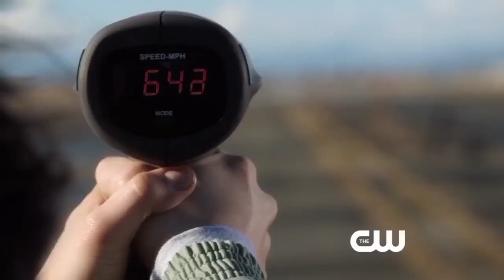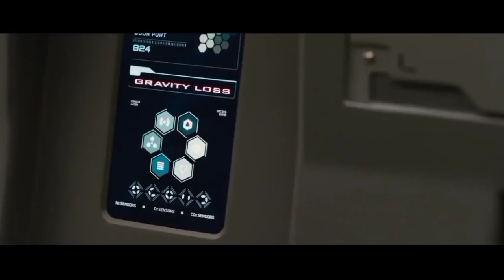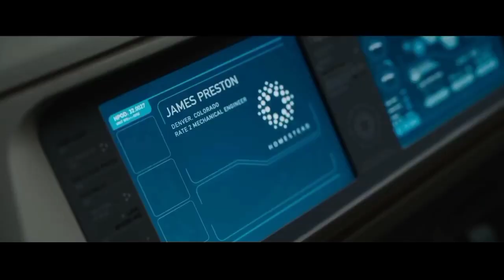Top 12 Great, Hollywood Hindi Dubbed Movies || Available On YOUTUBE,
In This Video I Am Gonna Tell You About Top 12 Hollywood Great Movies In Hindi Dubbed Available On YouTube | I Hop You Will Enjoy This Video

Description Goal:
👉Keep Supporting Super Filmy Boy💘